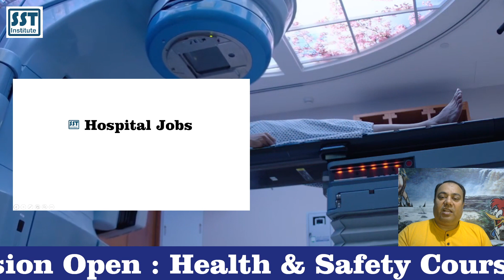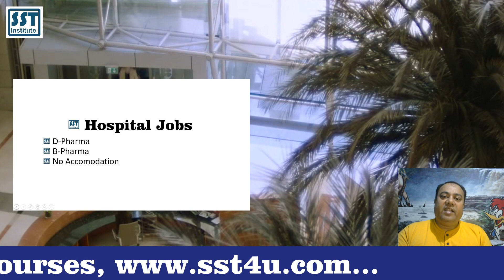Medical jobs in Dubai | High Salary jobs in Dubai Hospital | D Pharma VS B Pharma jobs in Dubai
High Salary Jobs in Dubai for Indian with free VISA and Ticket from India. Medical Job in Dubai | High Salary Job in Dubai Hospital | D Pharma VS B Pharma Jobs in Dubai. Diploma in pharmacy jobs in Gulf UAE Dubai.